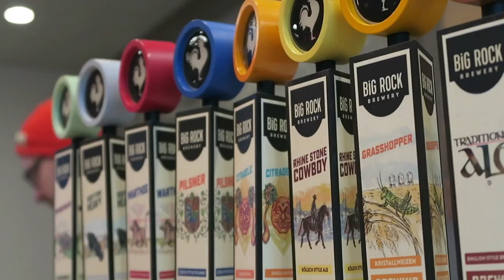Big Rock Brewery Tour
I head on a brewery tour and meet up with Jerry from Bullshitkorner, as we sample some great beer from Big Rock, and learn a ton about their brewing process. Big Rock Brewery is the original craft beer brewery in Calgary, and we learned they have expanded to the other side of the rockies opening up a brewery in vancouver.